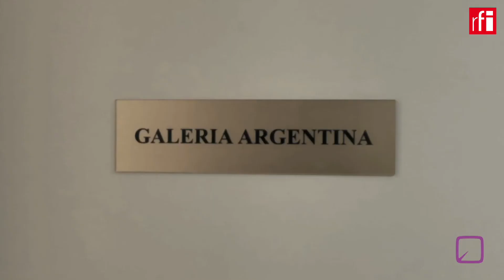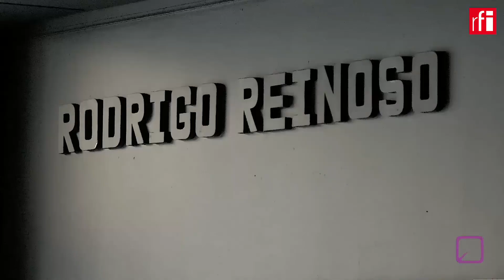Rodrigo Reinoso inaugura en París ‘Mi ligera densidad’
El artista franco-argentino Rodrigo Reinoso acaba de inaugurar en la galería Argentina de París, la exposición ‘Ma densité légère’, -mi leve densidad- con obras realizadas íntegramente con materiales clínicos de desecho que él mismo utiliza cotidianamente para paliar los efectos de una diabetes.